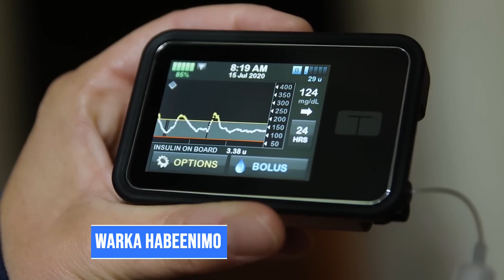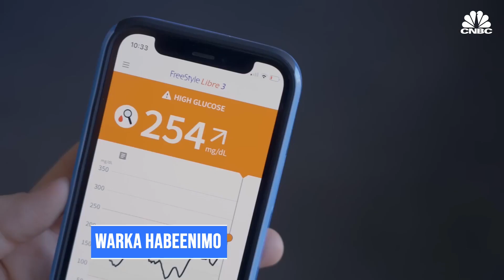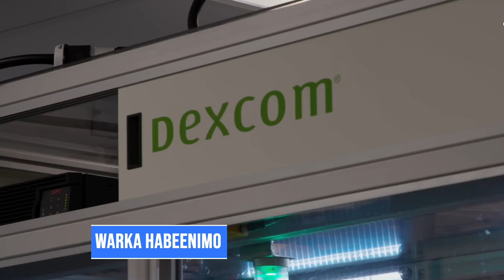WARKA HABEENIMO SHAKAAL TV 23/6/2023